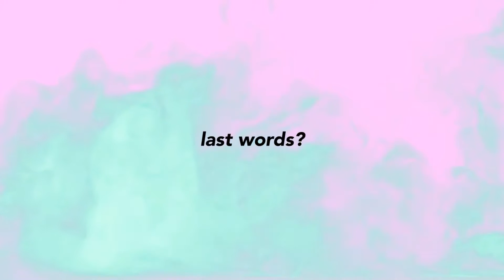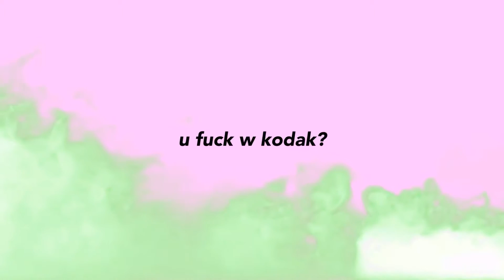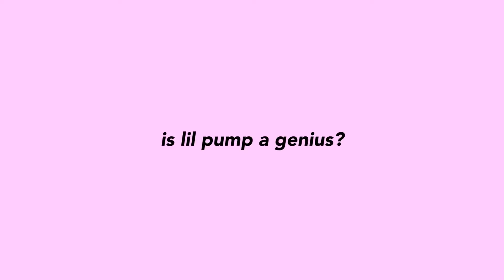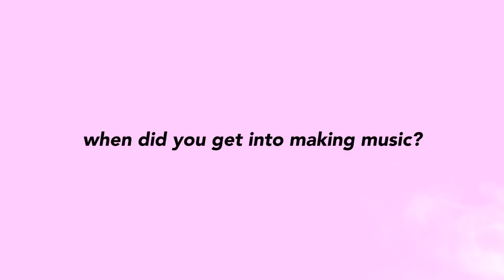Diablo Exposed! - No Jumper Interview Backwards!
One of the random interviews from my backlog reversed! :P
What'd you hear? Let me know down in the comments.

Sources!